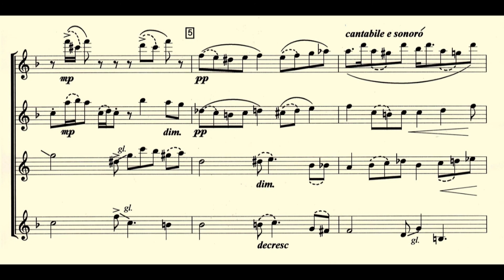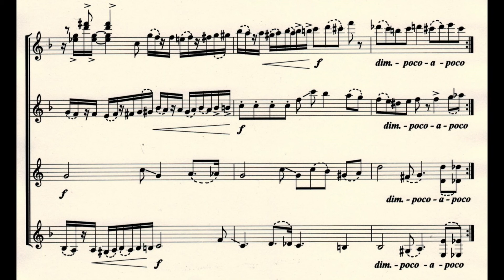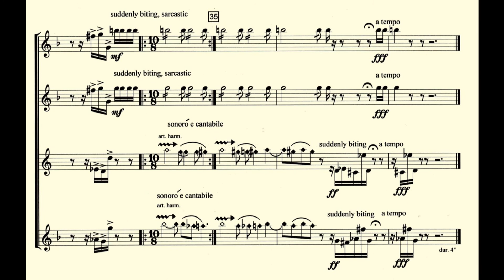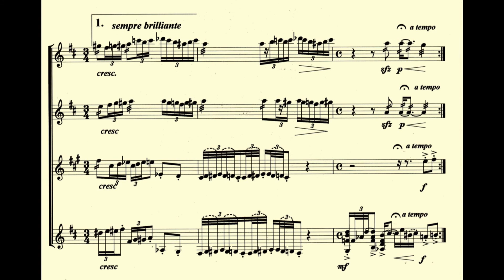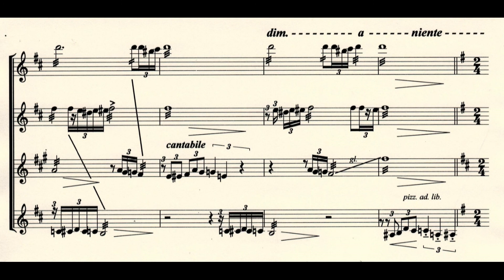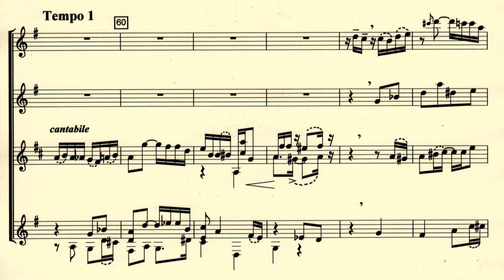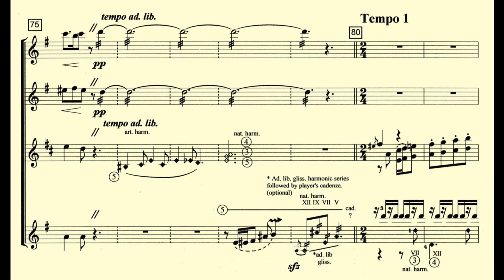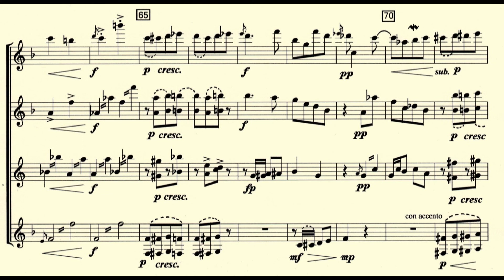The Singapore Guitar Quartet plays "Train-time" by Luse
From the liner notes to "Of Colors Most Fleeting" Vol 1:

Of particular interest to volume 1 in the series is Robert Luse's third quartet, his second work composed for the Singapore Guitar Quartet - "Train-time", where he has attempted to bring some rural American "twangy steel-string vitality" to the more rarefied world of nylon string chamber music.

The work had its impetus in Robert's life long enthusiasm for trains, both real and imagined. Inspired by a favourite childhood story - "The Little Engine That Could" - the first movement is full of ironic humour ad unexpected twists and turns. The guitaristic equivalent of whistles and clickity-clacks can be heard, as well as passing reflections on train journeys long past.

In two clearly contrasting sections, the opening notes of the second movement paraphrase that greatest of all American railroad songs:

John Henry said to his Captain,
A man ain't nothin' but a man,
But before I let that steam drill beat me down,
I'll die with my hammer in my hand.

John Henry beats the steam drill down (section one) but his triumph is short-lived. Section two takes the form of a plaintive elegy for the fallen hero, whose 'great heart burst.'

The third movement, being more in keeping with the abstract nature of the first, spring from those darker, more mysterious trains portrayed in the folk song "Casey Jones" and by Django Reinhardt in his fabulous "Mystery Pacific."